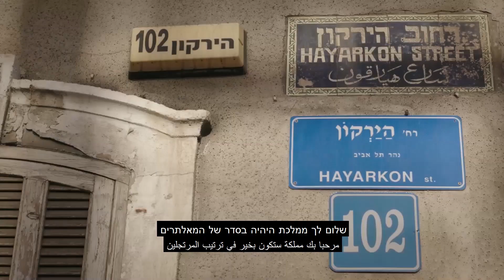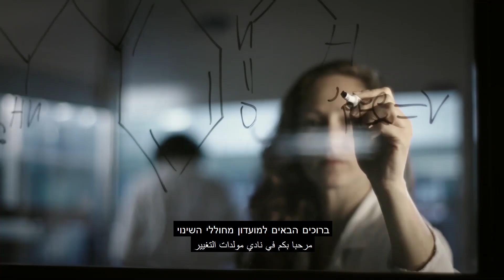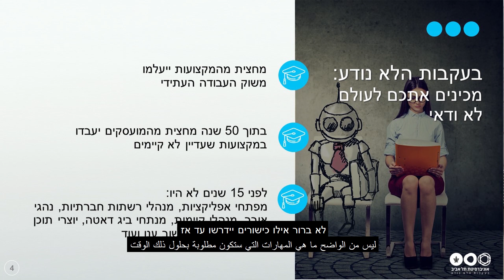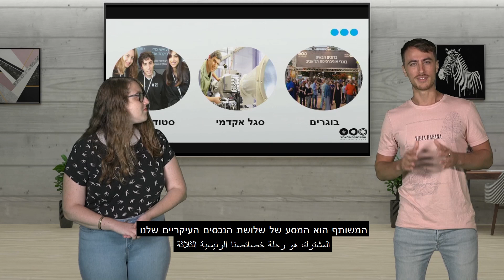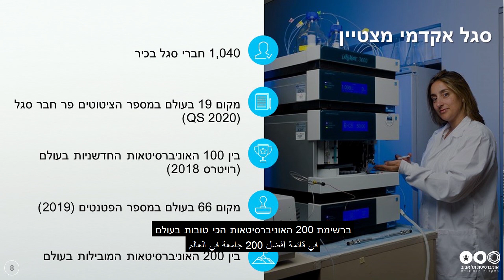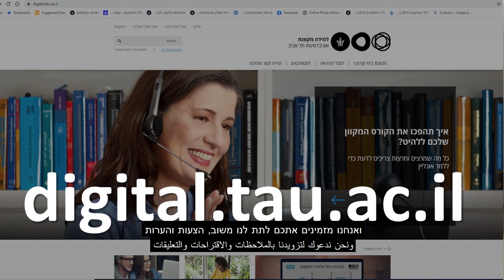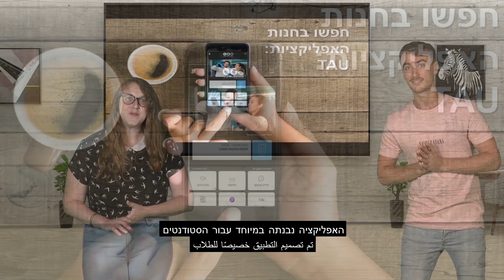ברוכים הבאים לאוניברסיטת תל אביב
סמסטר א' תשפ"א ממש תכף מתחיל, והוא יהיה שונה משנים אחרות.במקום לקבל את פניהם של הסטודנטים והסטודנטיות החדשים והחדשות בקמפוס, נפגוש את רובם על מסך המחשב.

אז כדי לעשות קצת סדר, הכנו סרטון קצר שמסביר קצת על המקום שיהיה הבית שלכם, גם אם מדובר בבית וירטואלי, לשנים הקרובות:ברוכים הבאים לאוניברסיטת תל אביב המסע שלכם בעקבות הלא נודע מתחיל עכשיו!